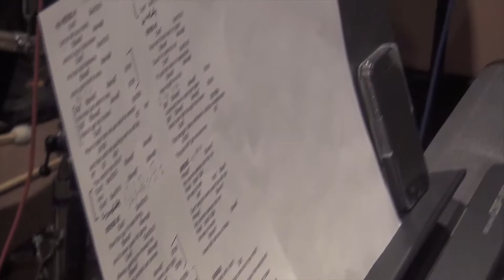Neha @ BIRN Alive!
BIRN Production Team:
Engineer: Ryan Walsh
Videographers: Maria Goulamhoussen & Cameron Porter
Video Edition: Maria Goulamhoussen